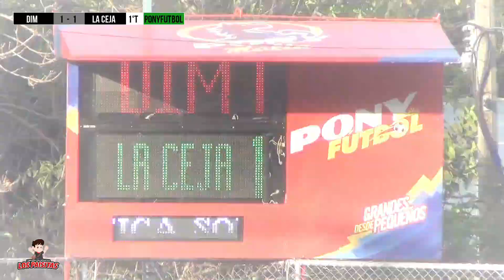PONYFUTBOL DIM VS LA CEJA 1° Tiempo Fase final enero 2016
Marcador Dim 1 La Ceja 1